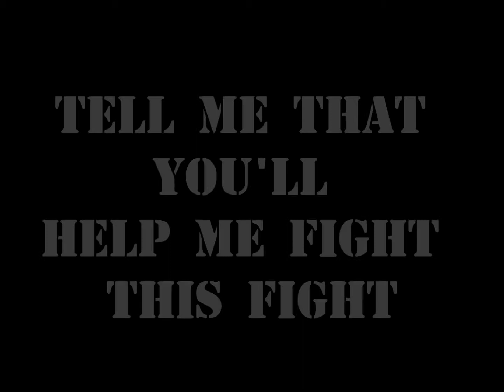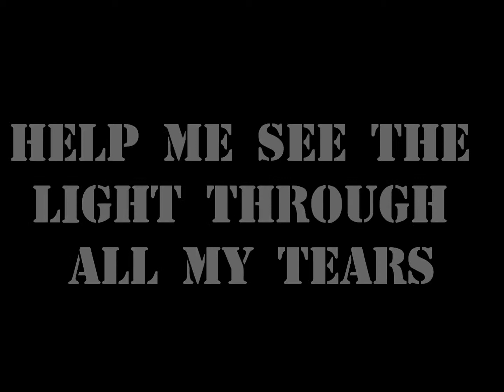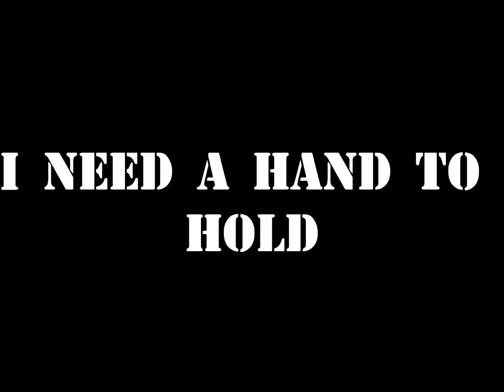Hold by Superchick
This song is amazing!